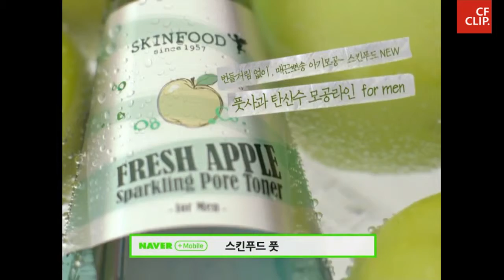[CF/Entertainment] 스킨푸드 풋사과 탄산수 모공라인 For men For men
모델 : 임시완, imsiwan, siwan, 時完

 스킨푸드 풋사과 탄산수 모공라인 For men For men Ver 편 / 30s.